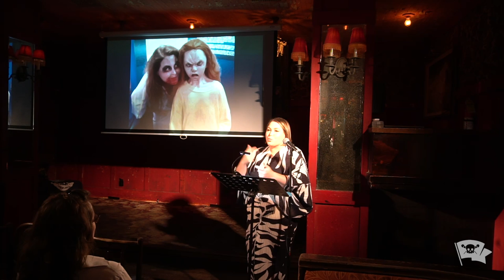Julia Lechner - “Voyage of the Living Dead" - The VAMP Nonfiction Showcase - November 2023